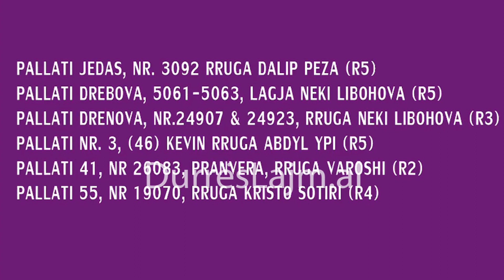Sako: Kaluan VKM-të për 10 pallatet e para DS4. riforcimi i tyre do të kërkojë 3-4 muaj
Në një intervistë të zgjeruar për “DurrësLajm”, kryebashkiakja Emiriana Sako sqaron shumë problematika që lidhen me procesin e rindërtimit, pallatet DS4, ndërtimin e pallateve të shembura, sitin i Spitallës si dhe rivitalizimin e amfiteatrit dhe shpronësimet që do të pasojnë këtë proces.